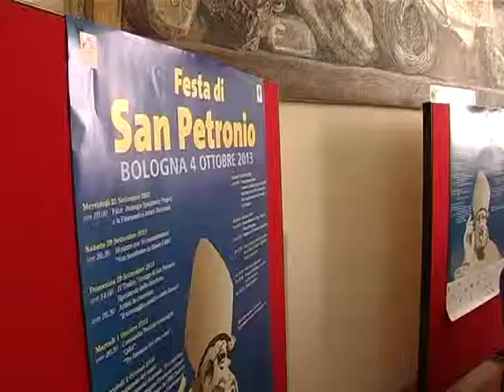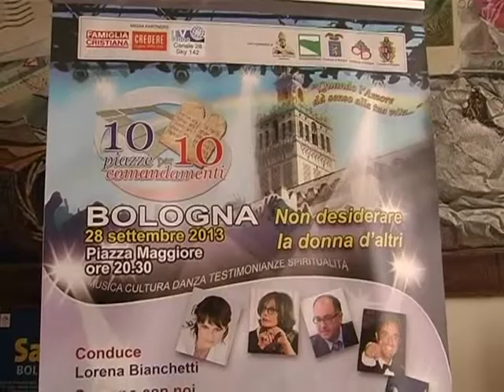San Petronio e la donna d'altri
12PORTE - 26 settembre 2013: È stato presentato nella Sala Stampa del Comune il ricco cartellone delle iniziative previste in occasione della festa di San Petronio, patrono della città. Erano presenti il Cardinale Arcivescovo e il Sindaco. C'era anche Salvatore Martinez, presidente del Rinnovamento nello Spirito per presentare la serata "10 piazza per 10 comandamenti", che avrà luogo sabato 28 in Piazza Maggiore, con diretta su TV2000.